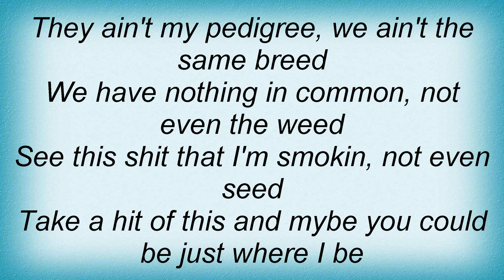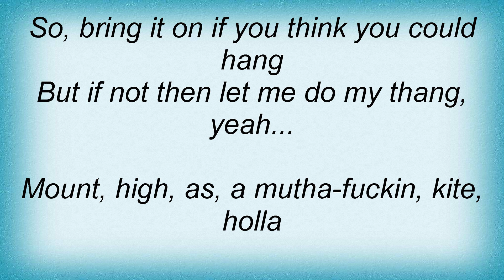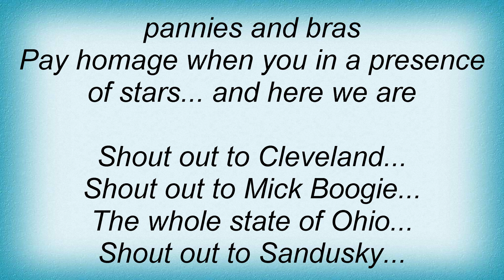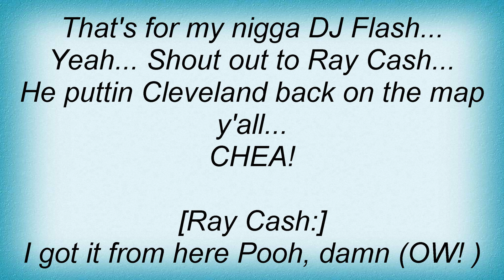Little Brother - Bring It On Lyrics